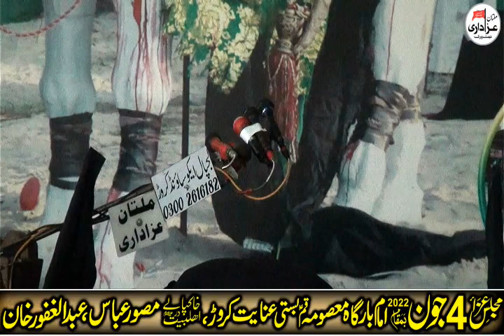Zakir Syed Najam Ul Hassan Shah Notak II Majlis 4 June 2022 II Masiab II